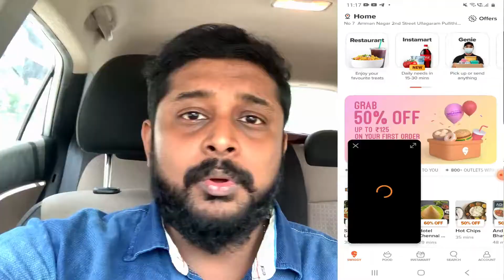Fresh Sea food Stall | M.R.F Sea food Chicken & Mutton stall | Chennai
HI All,

In this video,  I have spoken about the Variety of Seafood items sold on the MRF Fish stall in Velacherry Chennai, if you like the video please do Share ,subscribe for more different videos to get yourself notified.

Address: ICICI Bank, No.1A, Main Road, Velachery Main Rd, LIC Colony, Velachery, Chennai, Tamil Nadu 600042

Instagram Id : Raisa June & Aravind Siddhu

Facebook Id : Raisa Aravind & Aravind Siddhu

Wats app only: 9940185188